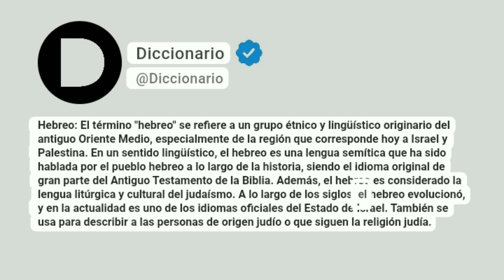Hebreo Significado En Español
Hebreo: El término "hebreo" se refiere a un grupo étnico y lingüístico originario del antiguo Oriente Medio, especialmente de la región que corresponde hoy a Israel y Palestina. En un sentido lingüístico, el hebreo es una lengua semítica que ha sido hablada por el pueblo hebreo a lo largo de la historia, siendo el idioma original de gran parte del Antiguo Testamento de la Biblia. Además, el hebreo es considerado la lengua litúrgica y cultural del judaísmo. A lo largo de los siglos, el hebreo evolucionó, y en la actualidad es uno de los idiomas oficiales del Estado de Israel. También se usa para describir a las personas de origen judío o que siguen la religión judía.